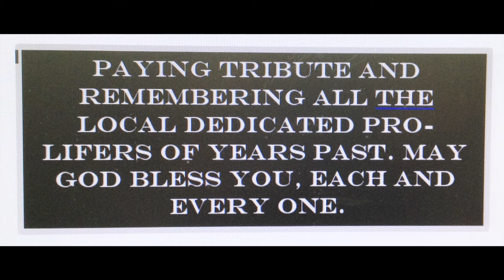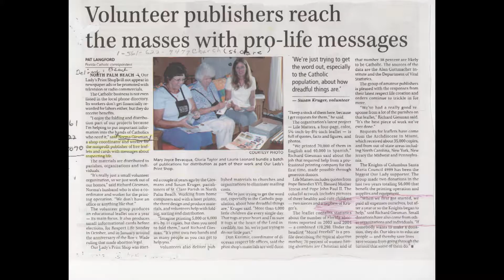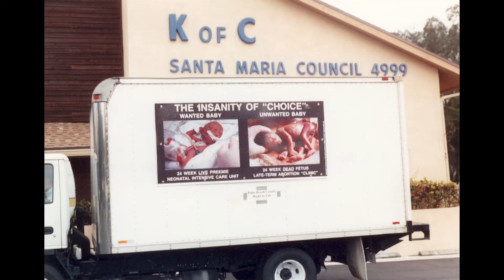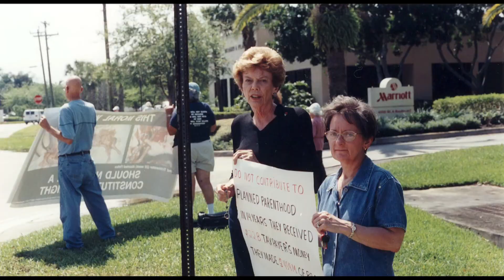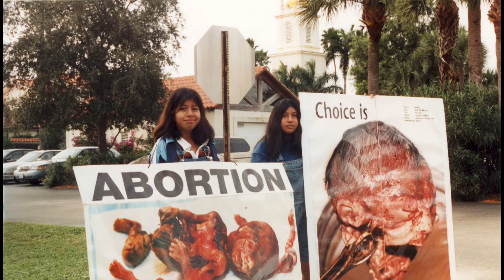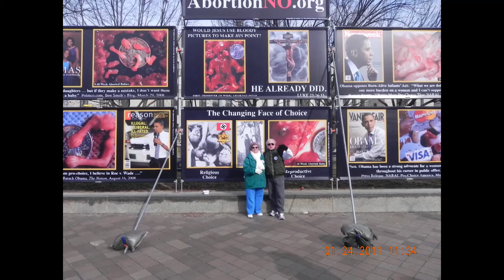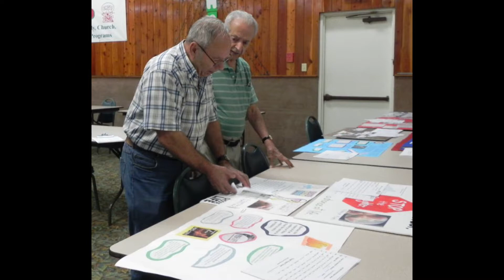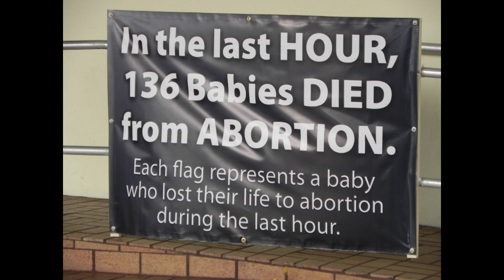Glorifying God by Caring for His Little Ones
25 Years Pro-life Activists Work In PB